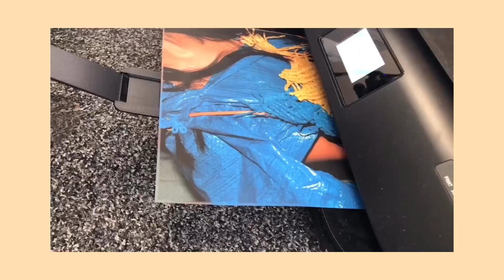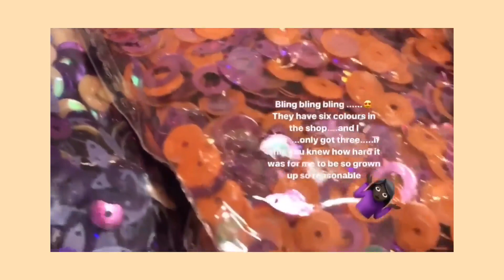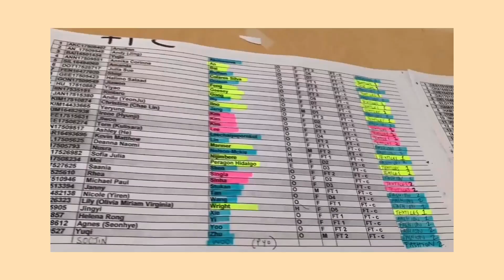{JINGYI CSM VLOG 6📝} Garden tubes knitted garment 水管做衣服 Central Saint Martins UAL 圣马丁